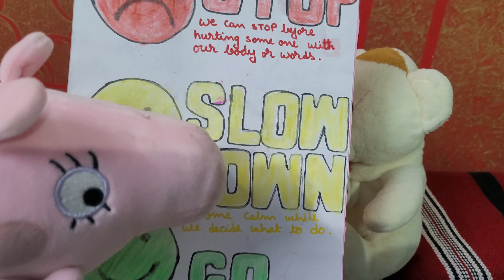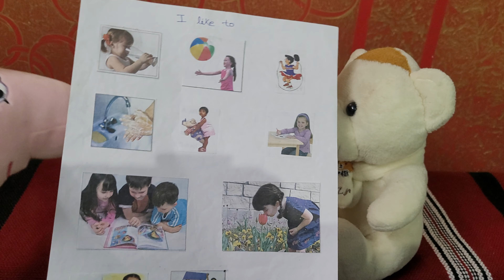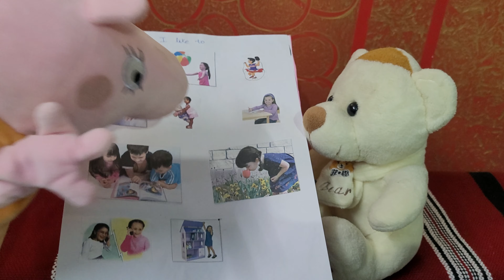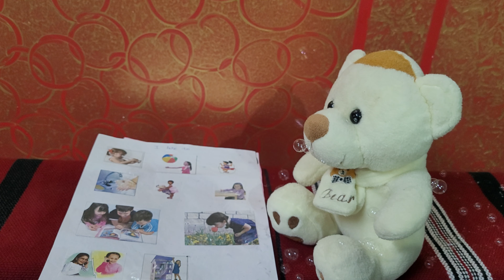Kids Cool down Story